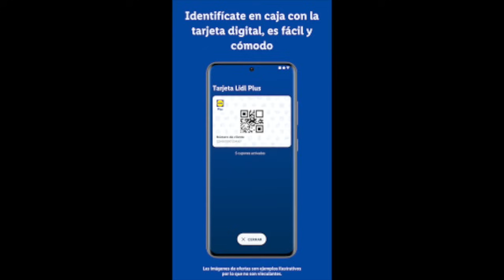🔥 PARKSIDE CATÁLOGO HERRAMIENTAS 16 DE FEBRERO 2024🔥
¡Vuelven las Herramientas a tienda el próximo 16 de Febrero!

📝  www. msguely.info